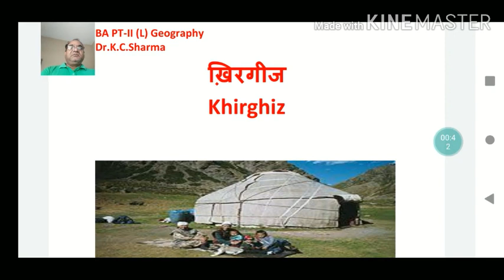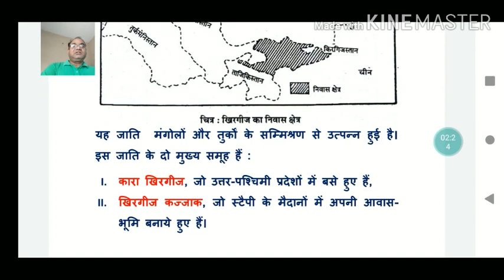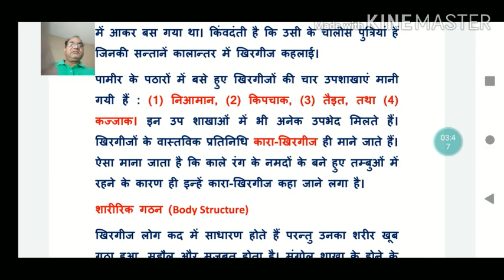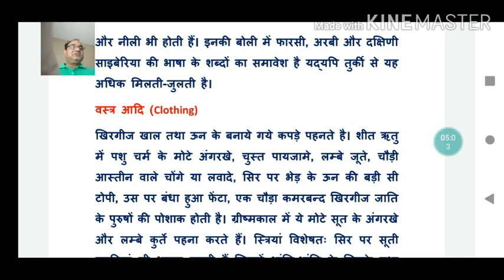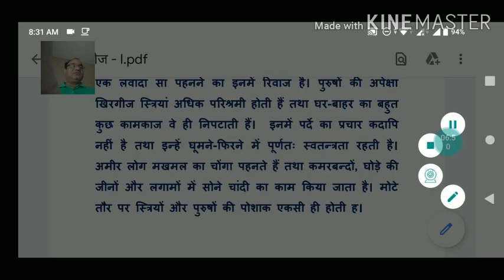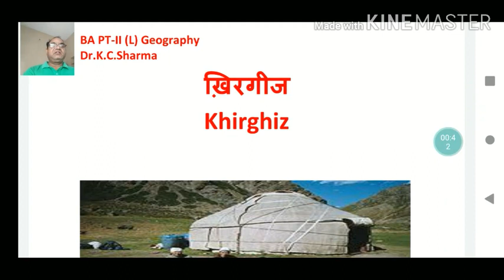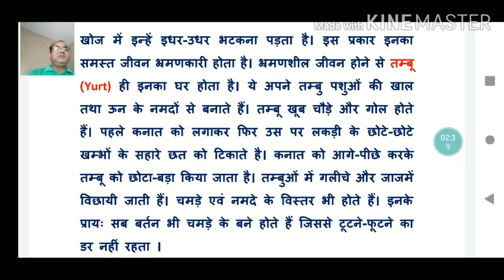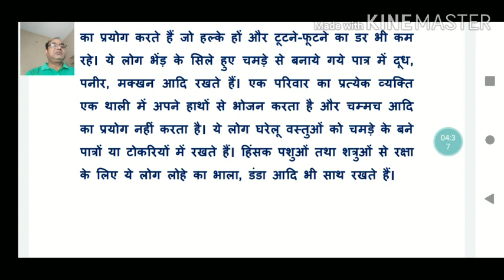विश्व की मानव जन जातियाँ खिरगीज Part 1 UPTGT PGT Lecture times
Lecture times tgt pgt geography tgt geography # pgt Human geography #
TGT PGT NVS KVS NET LT GREAT